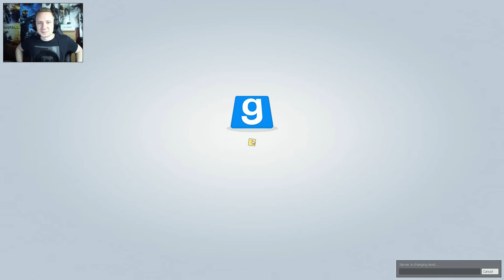Garry's Mod Po Polsku [#41] Ktoś Zdradził [z Bladii,Plaga,Admiros,Hadesiak]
Garry's Mod Po Polsku czyli seria, w które sam, bądź wspólnie z ekipą bawimy się w grze Garry's Mod. Gameplay Po Polsku z gry Garry's Mod czyli ogrom możliwości i miodnej zabawy.